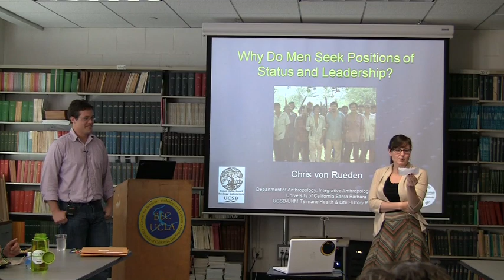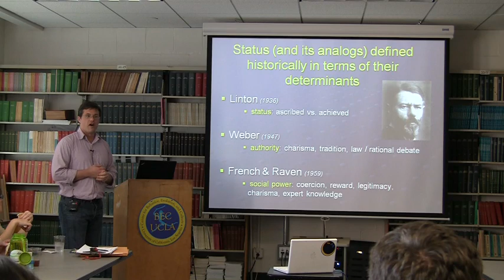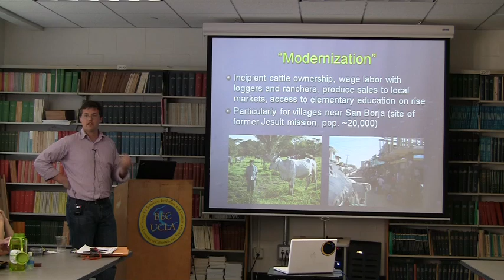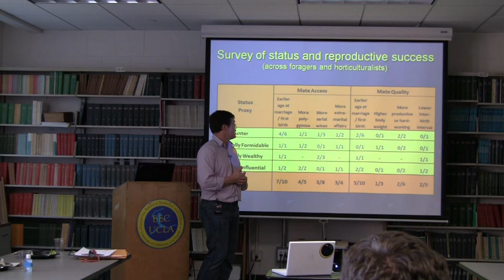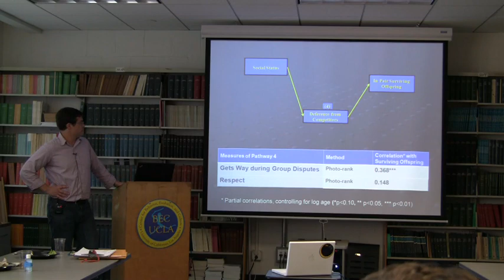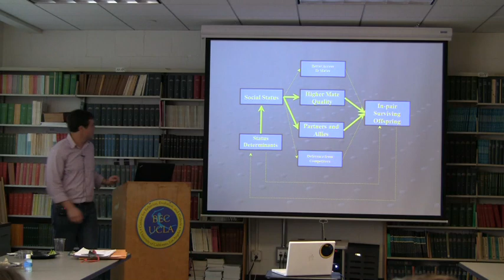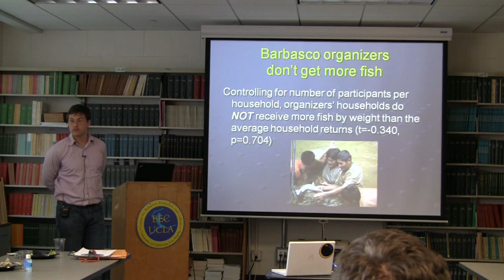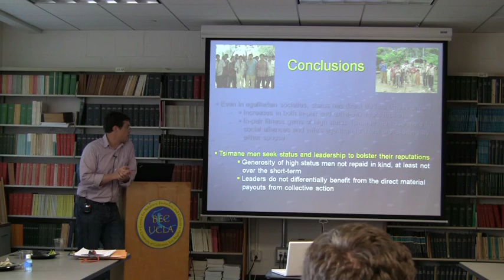Why do men seek positions of status or leadership?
4/4/2011
Christopher Von Rueden - UCSB, Department of Anthropology

The relationship between social status and reproductive success in small-scale societies can provide insight into how natural selection may have acted on status-seeking behavior in ancestral human environments. With data from the Tsimane horticulturalists of Bolivia and other small-scale societies, I show that high male status increases lifetime fitness, and I analyze the factors responsible for increases in surviving offspring among high status men. Interview data from the Tsimane suggest that mate acquisition and social support mediate the status-fitness relationship. Some of the fitness benefits of high status may accrue in the context of leadership within collective actions. However, observation and experimental induction of collective action suggest that Tsimane leaders do not differentially benefit from the division of spoils (although leadership may improve team efficiency). Identifying the proximate pathways by which status and leadership generate current fitness sheds light on the kinds of social relationships evolution has motivated men to maintain.